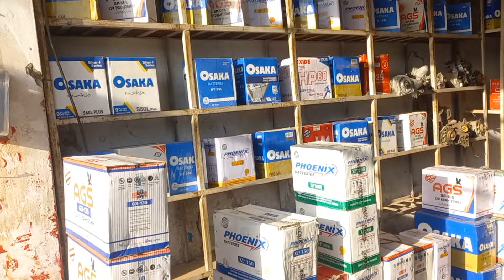New Price of Lead Acid Battery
Lead acid batteries are widely used in various applications, including vehicles, backup power systems, and renewable energy storage. The new price of lead acid batteries varies depending on capacity, brand, and specifications. These batteries offer reliable performance and are available at competitive prices in the market, catering to both consumer and industrial needs. For updated prices, please check with local suppliers or online platforms.